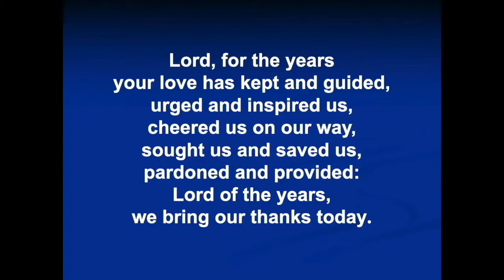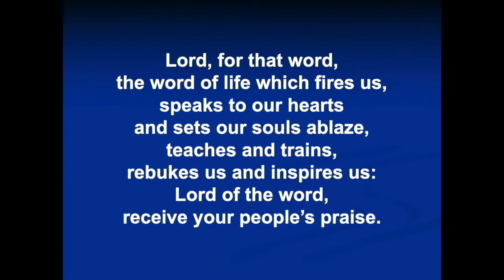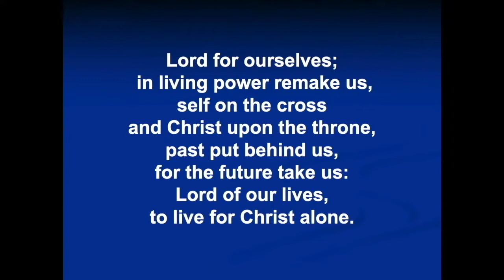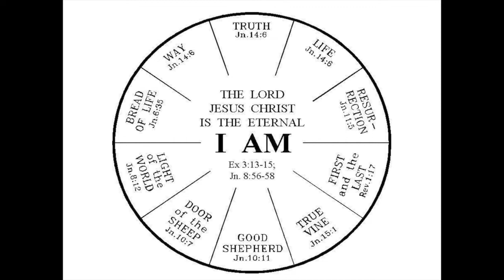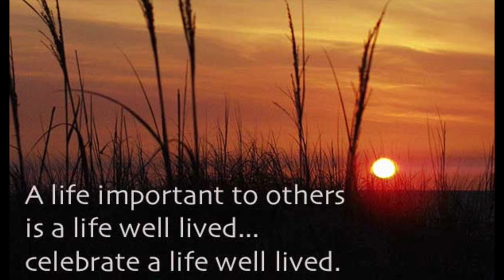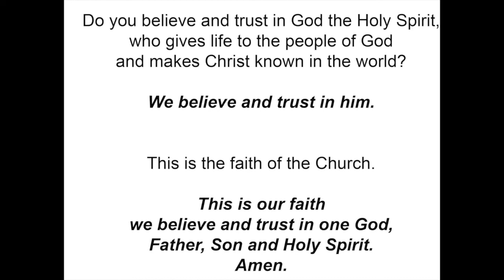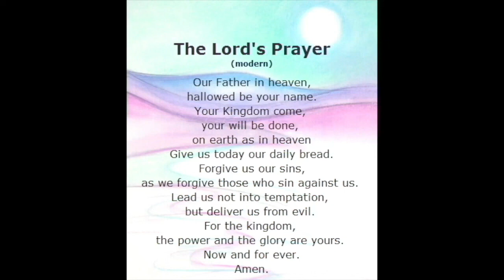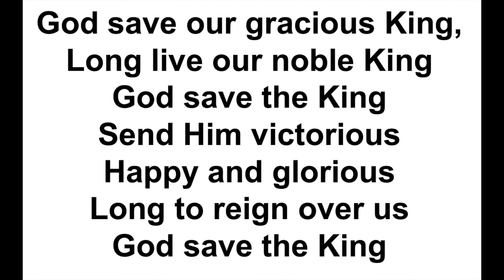18th September 2022 Service of Commemoration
St Nicholas Whiston, Worship Service and Remembrance of Queen Elizabeth II